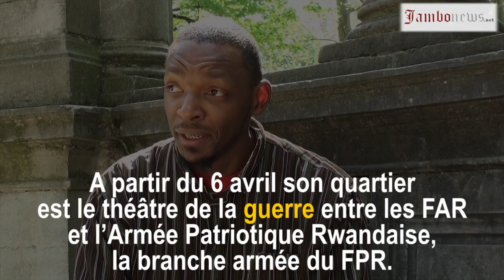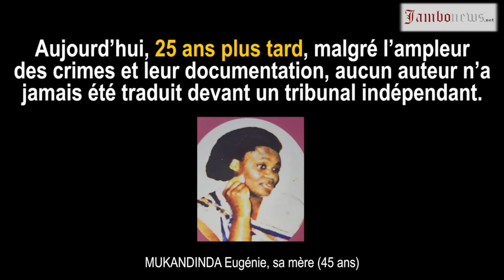Ubuhamya bwa Gilbert Nshimiyimana, warokotse ubwicanyi ndengakamere rwakorewe abahutu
Témoignage de Gilbert Nshimiyimana rescapé des crimes de masse commis contre les Hutu par le FPR